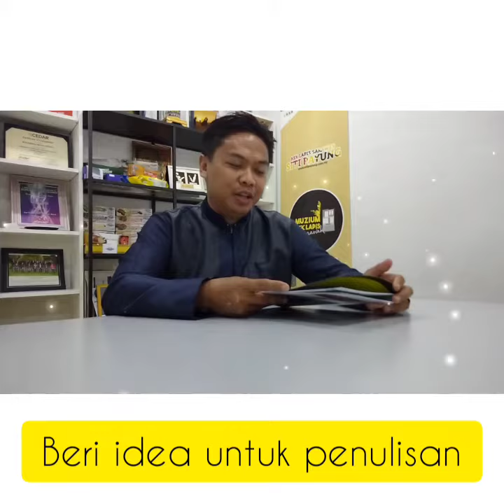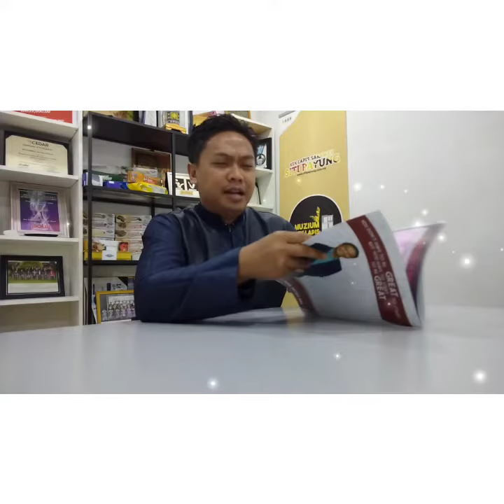Media Social Marketing Workbook